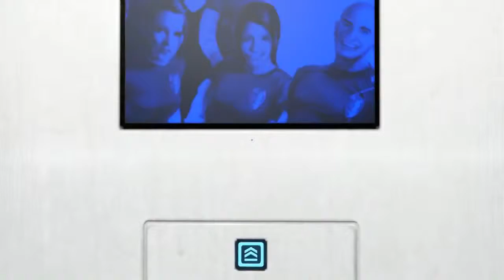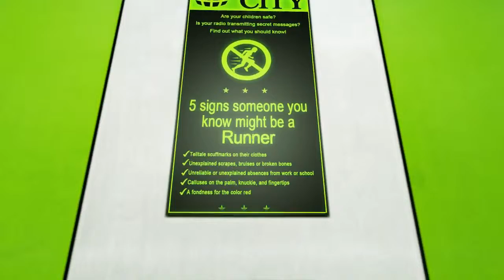Let's Play Mirror's Edge Part #4 - Heli [DE|HD]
Herzlich Willkommen zu Mirror's Edge Part 4 - Heli
★Mirror's Edge★
♦Action Adventure
♦Entwickler: DICE
♦Publisher: EA